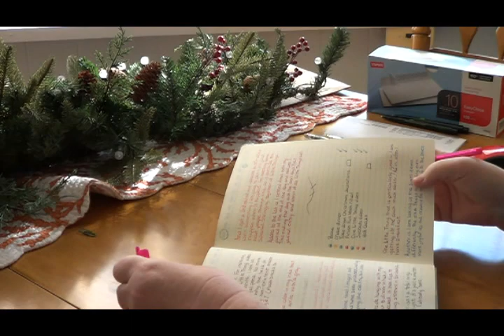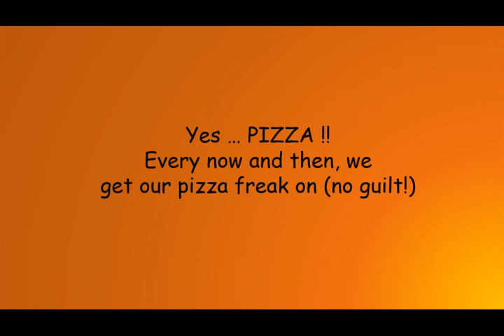Bits & Bytes Vlog - January 27, 2016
Facebook Group:  Tarot Together – A closed Group with conversations private.  To join, go to the Group’s page and request to join.